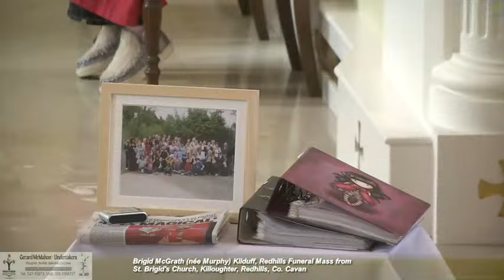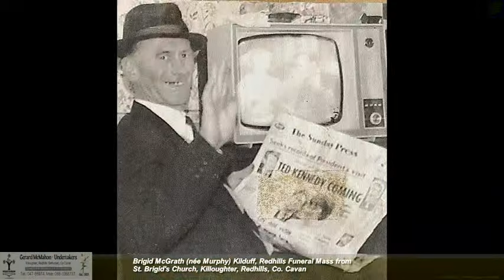Brigid McGrath (née Murphy) Kilduff, Redhills Funeral Mass from St. Brigid's Church, Killoughter,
Brigid McGrath (née Murphy) Kilduff, Redhills Funeral Mass from  St. Brigid's Church, Killoughter, Redhills, Co. Cavan